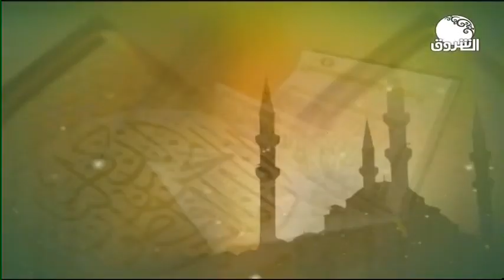تلاوة مميزة لايات من القران الكريم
الشروق_ الفضائية
Ashorooq Tv
ـــــــــــــــــــــــــــــــــــــــــــــــــــــــــــــ